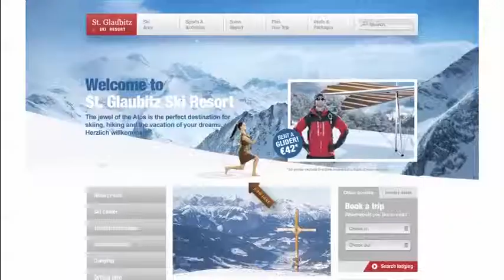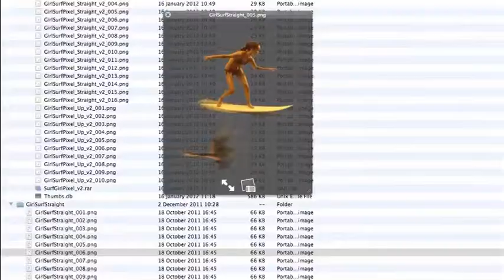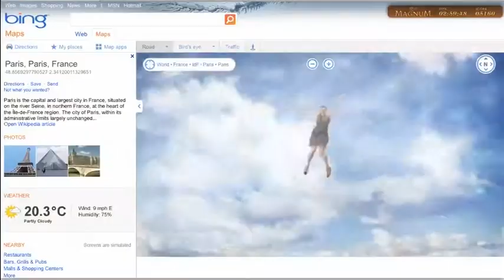magnum pleasure hunt 2